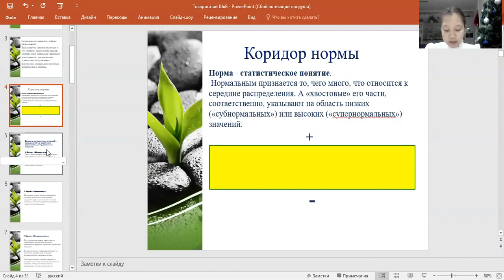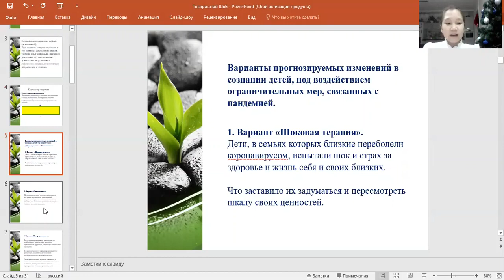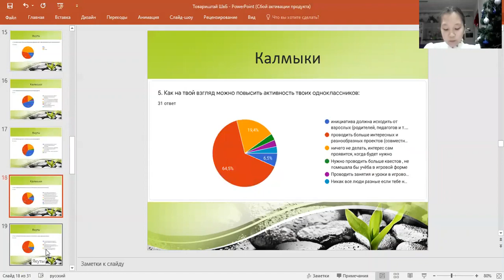Товариштай Алина - Педагогические и психологические науки -Психология /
Тема: Исследование влияния пандемии на социальную активность школьников 5-х классов общеобразовательных школ

Руководитель: Товариштай Ольга Ильинична

МОБУ СОШ 5 им. Н.О.Кривошапкина, ГАНОУ РС(Я) "РРЦ" Юные якутяне"